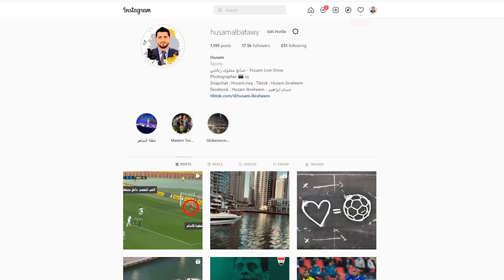!! استدعاء جستن ميرام وكيفن يعقوب .. وعبد الغني شهد يحن لهمام وصفاء ومهاوي .. قصة حب موطبيعية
يستعد المدرب عبد الغني شهد بالقيام ببعض التغيرات التي من الممكن ان ينهض من خلالها بالمنتخب العراقي اذ شهدت الفترة الماضية اعتزال جستن ميرام وعودة اللاعب احمد ياسين من الاصابة ومن ثم قرر اللاعب كيفن يعقوب تمثيل العراق

فماهي ابرز التغيرات التي سيفعلها المدرب عبد الغني شهد والتي ستجعل الجمهور العراقي يتلمسون التغير الذي حدث في اداء المنتخب العراقي ؟